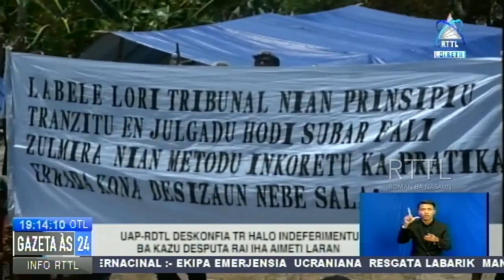UAP-RDTL Deskonfia TR Halo Indeferimentu Ba Kazu Desputa Rai Iha Aimeti Laran